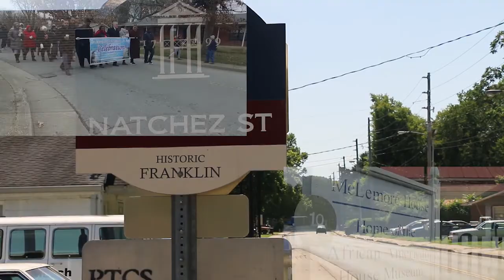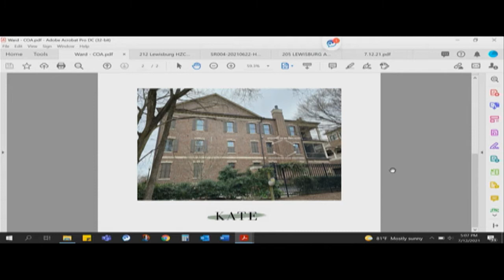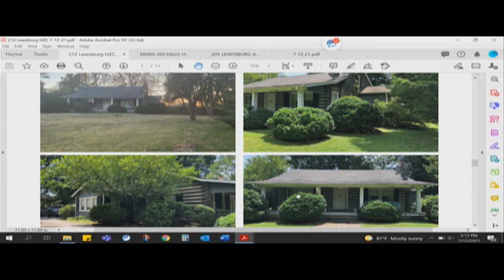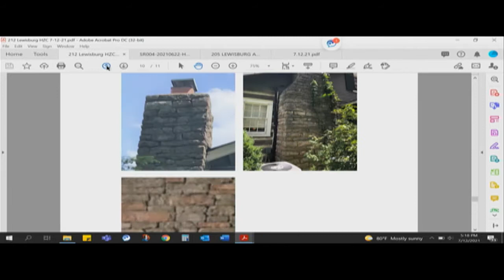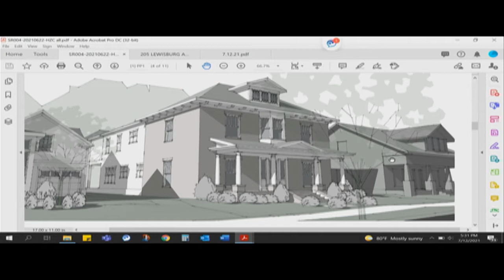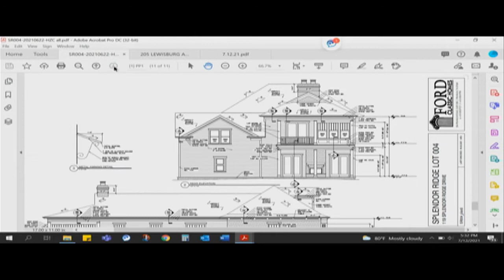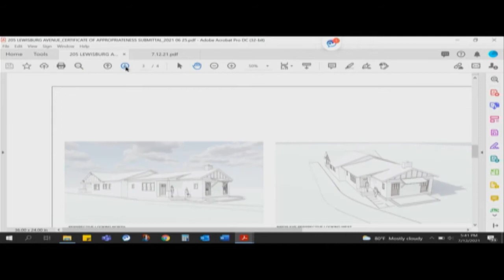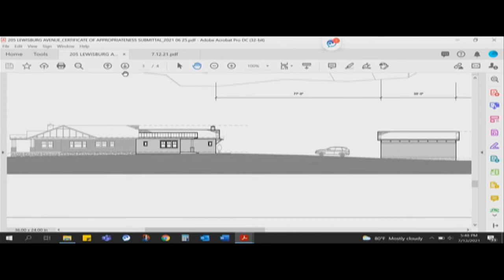City of Franklin, Historic Zoning Commission 7-12-2021